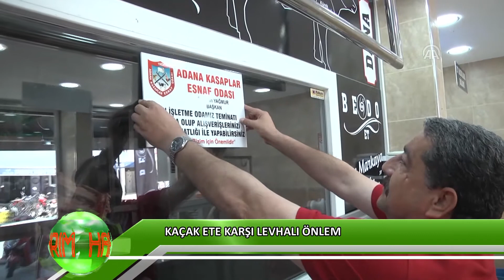Kaçak ete karşı levhalı önlem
Adana’da ele geçirilen at ve eşek etlerinin esnafa duyulan güveni sarsması nedeniyle denetlenen işletmelere levha asılıyor.
Kaçak ete karşı levhalı önlem Adana Kasaplar Esnaf Odası Başkanı Saruhan Yağmur, kaçak et kesimine yönelik vatandaşların tedirginliğini gidermek ve sağlıklı et tüketimini sağlamak için odaya kayıtlı işletmeleri denetleyerek levha astı.
Yağmur, denetimleri sırasında gazetecilere yaptığı açıklamada, son zamanlarda Adana'da ele geçirilen at ve eşek etlerinin esnafa güveni sarstığını ve bunun da et satışında düşüş meydana getirdiğini belirtti.
Bunun önüne geçmek için çalışma başlattıklarını bildiren Yağmur, "Odamıza kayıtlı esnaflarımızın dükkanına güvenilirliği belgeleyen levha asıyoruz. Vatandaşlarımız gönül rahatlığıyla bu dükkanlardan et alabilir." dedi.
Adana Valiliği, İl Emniyet Müdürlüğü ve İl Gıda, Tarım ve Hayvancılık Müdürlüğü ekipleri tarafından kentteki uygunsuz kesimlere karşı sürekli uygulama yapıldığını ifade eden Yağmur, "Bizler vatandaşlarımızın gönül rahatlığıyla et tüketimi yapabilmesi için odamıza kayıtlı işletmelere güvenilirliği ve kaliteyi ön plana çıkaran bir tabela asmayı uygun bulduk. Zaten bu esnaflarımızı da İl Gıda, Tarım ve Hayvancılık Müdürlüğü denetliyor. Vatandaşlarımız gönül rahatlığıyla tabela astığımız esnaflarımızdan alışverişini yapabilir." diye konuştu.
Yağmur, Adana'nın bir et cenneti olduğunu vurgulayarak, şöyle devam etti:
"Bizim kebabımız meşhur, ilimize gelen bütün misafirlerimiz ilk önce kebap yiyor. Ulusal medyada 'Adana’da at ve eşek eti yakalanıyor' gibi haberler çıkıyor. Bu, işini düzgün yapan kasapları incitiyor. Yakalanan şahısların etleri nereye verdikleri veya verecekleri açıklanmalı. Odamızın levhasının olduğu 573 kasap ve 872 tavukçuya ben kefilim."